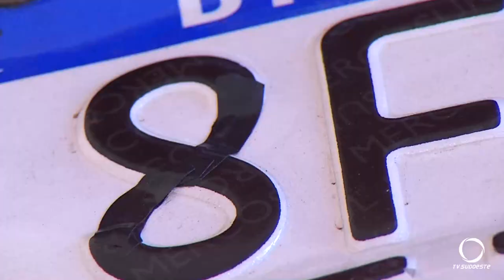PM recolhe moto adulterada e apreende menor de idade após perseguição em Pato Branco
Segurança: A placa da motocicleta chamou a atenção da PM na manhã de hoje (06) em Pato Branco. Claramente adulterada com um de menor de 17 anos a conduzindo.